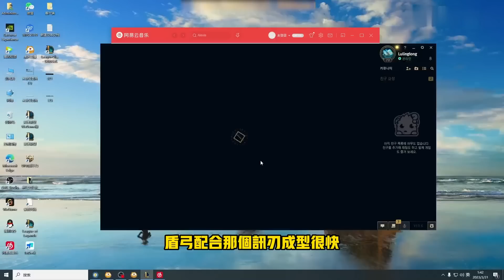【浪D衝韓服】2分鐘抓3次沒抓死D仔，對方上野技能全交，直接當場決裂